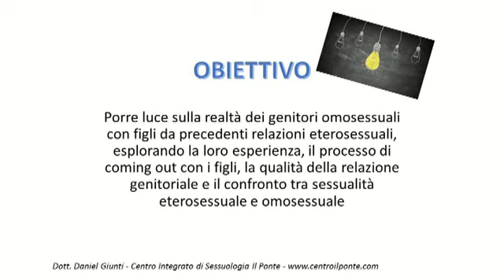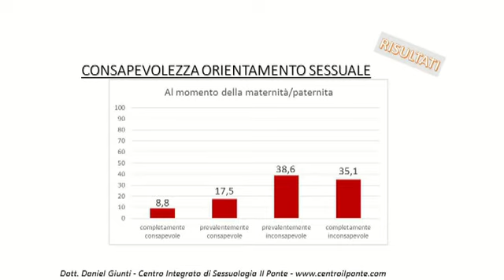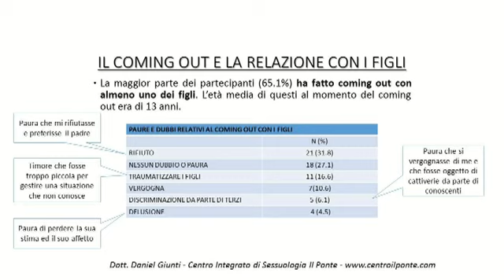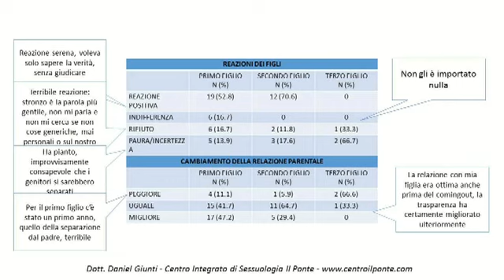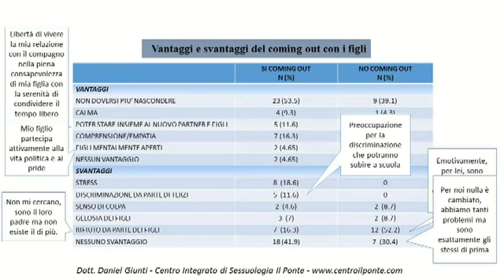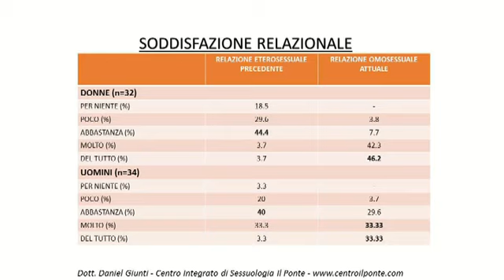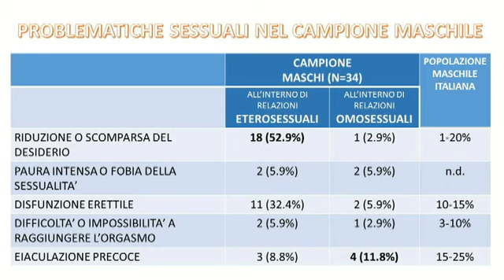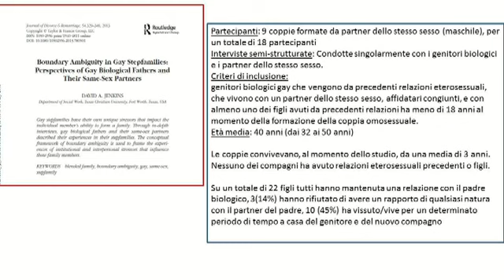GENITORI OMOSESSUALI DA PRECEDENTI RELAZIONI ETEROSESSUALI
Genitori omosessuali da precedenti relazioni eterosessuali: uno studio esplorativo - Daniel Giunti per Rete Genitori Rainbow

Durante l'incontro "La fidanzata di mamma, il fidanzato di papà: la responsabilità genitoriale delle coppie omoricomposte" organizzato da Rete Genitori Rainbow, l'intervento di Daniel Giunti, psicoterapeuta e sessuologo, presidente dell'Associazione Il Ponte di Firenze.

Cosa accade quando un genitore passa dalla relazione con il partner eterosessuale a quella con un partner dello stesso sesso?
Come si modifica la relazione con i figli?
Giunti presenta la sua ricerca "Genitori omosessuali da precedenti relazioni eterosessuali: uno studio esplorativo", pubblicata su Journal of Homosexuality.